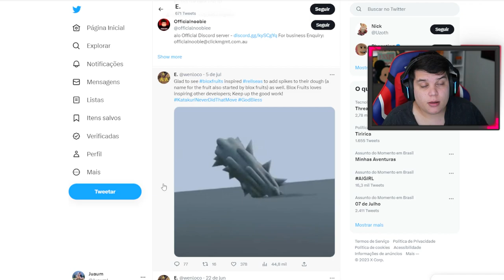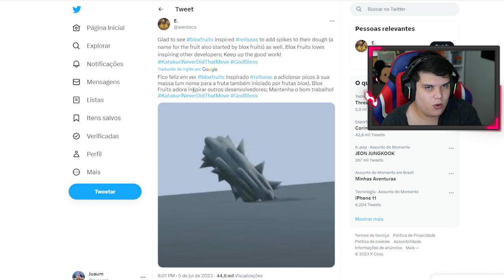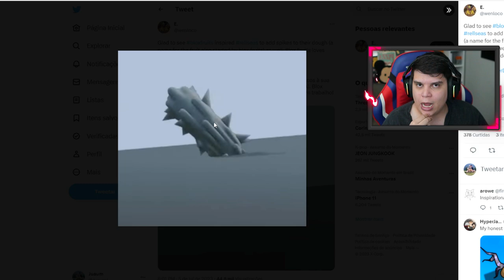ASSIM SERÁ A NOVA FRUTA DOUGH na NOVA ATUALIZAÇÃO BLOX FRUITS!